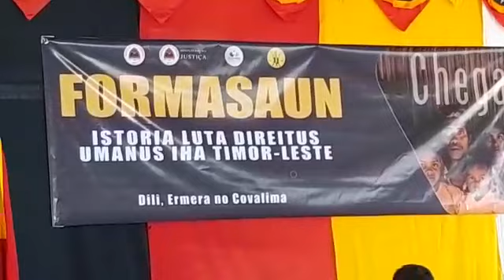Muzika Fatin 'Odamatan Besi' Lakon Esperansa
Muzika Fatin Odamatan Besi: Lakon Espperansa: Musik Dari Lembaga Pembinaan Masyarakat Timor Leste dengan Judul " Kehilangan Harapan.